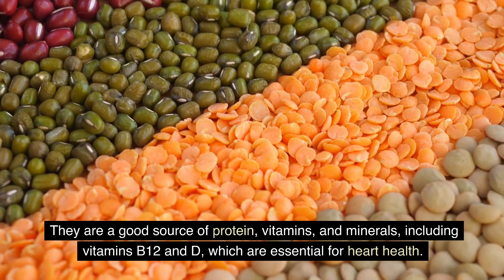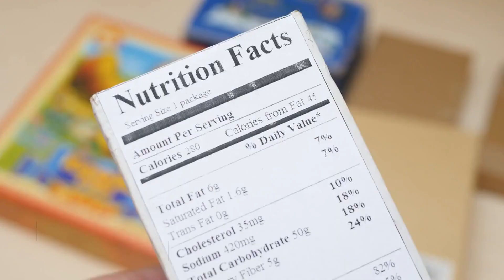Some Study Establishes Link Between Egg Consumption And Heart Health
A new study found a correlation between eating eggs and having a healthy heart. The results of the study indicate that eating eggs moderately as part of a healthy diet may benefit cardiovascular health. Why? Eggs include heart-healthy protein, lipids, vitamins, and minerals.

It's worth noting that research suggests that eating eggs in moderation may improve heart health, but eating too many eggs may have the opposite effect. Eggs are heavy in cholesterol, which has been linked to an increased risk of heart disease. If you want to eat healthy, you should eat no more than two eggs every day.